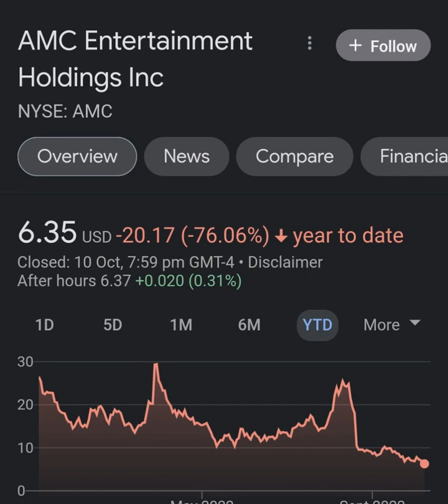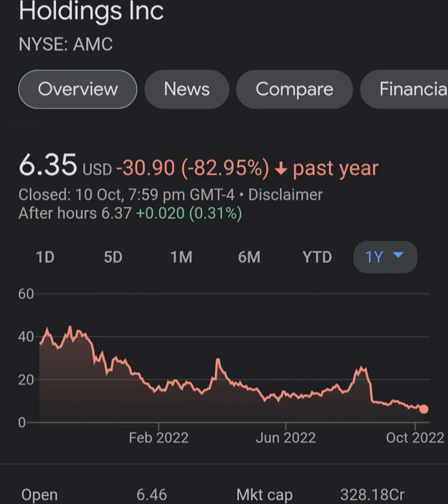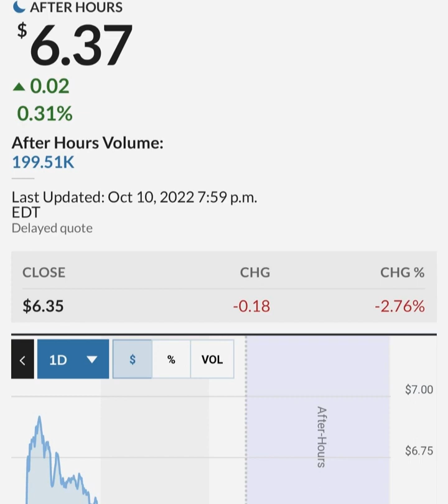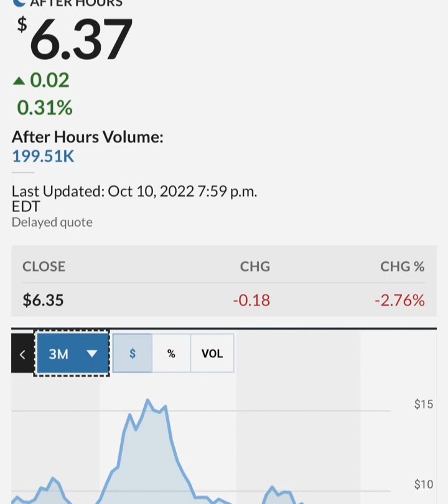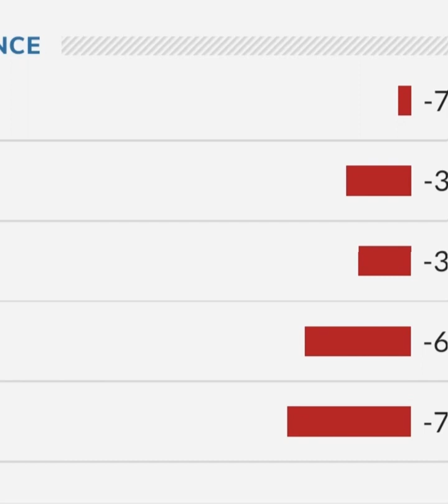GARY GENSLER STILL PAID BY GOLDMAN SACHS ! 🔥 – AMC Stock Short Squeeze Update